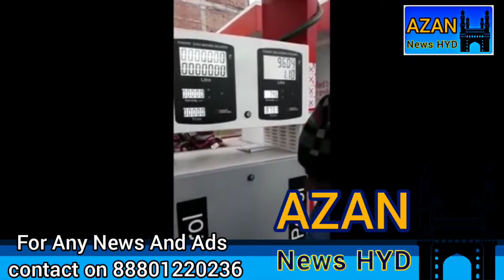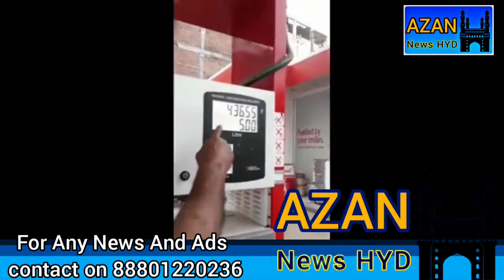Petrol.pump ki Chori.// Vattepally HYD.....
AZAN NEWS HYD